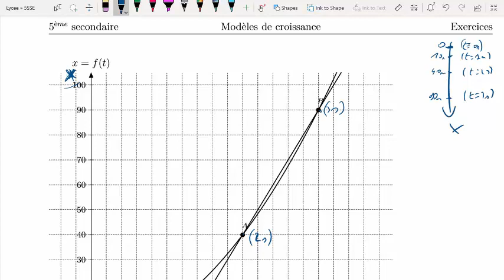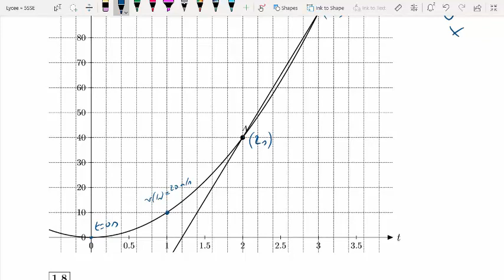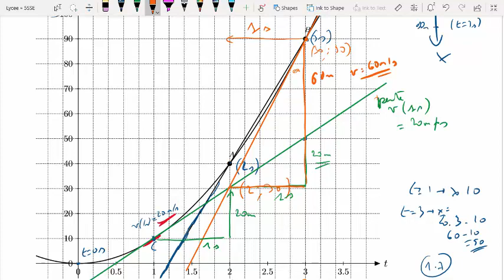Vitesse à un instant donné - définition à partir d'une chute libre.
Le concept de vitesse à un instant donné est illustré à l'aide de la chute libre d'un objet.